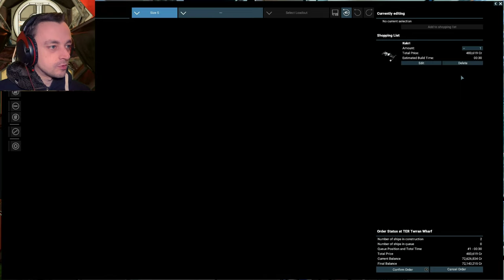X4 Cradle of Humanity Ep87 - Paranid's attack!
After spying on one of their stations the Paranid are a little displeased with the peace negotiations and accusing each other of subterfuge however the real threat can not be bothered to stay hidden and the buccaneers  reveal themselves to the warring factions! :D